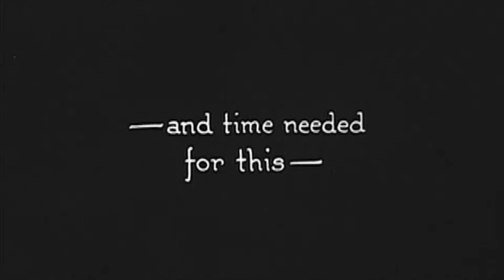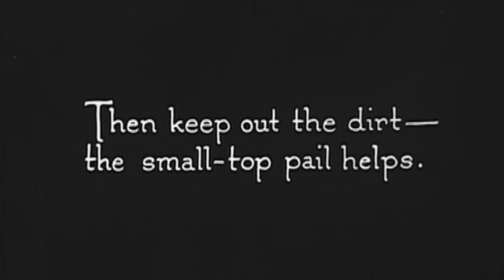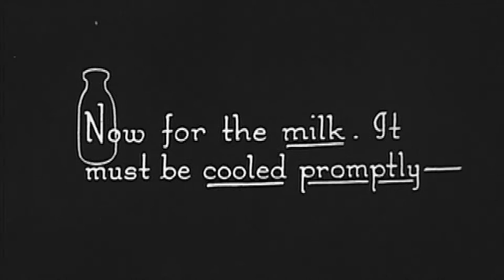Esque - Milking Time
Official Video for "Milking Time"

This song may or may not be about cows. Think about it.